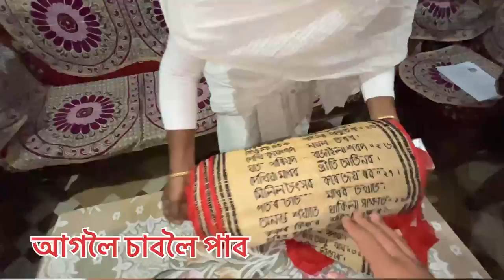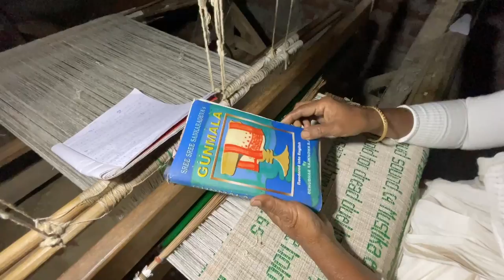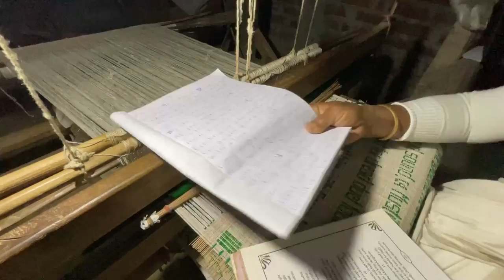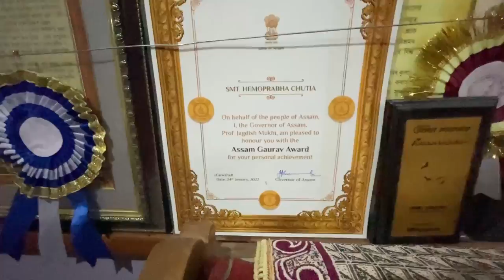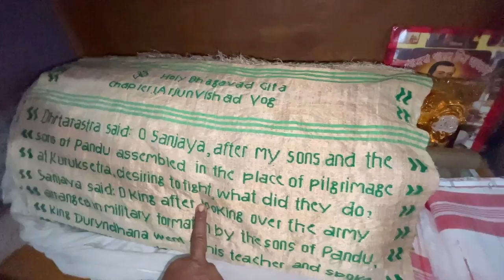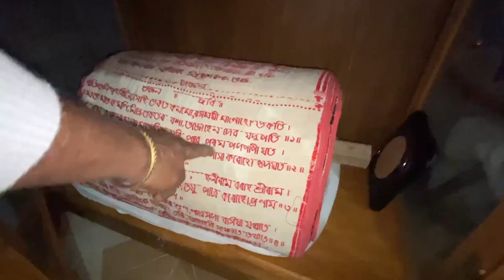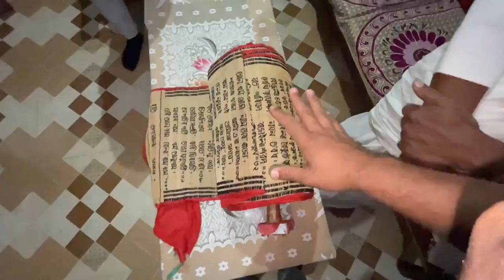Padma shri award 2023 Hemaprobha Chutia তাঁতশালত বৈ উলিয়ালে ২৫০ ফুট দীঘল ভাগৱত গীতা,গুণমালা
Padma Shri Hemaprobha Chutia
Padma Shree award to Hemaprobha Chutia
ASSAM GAURAB HEMAPROBHA CHUTIA 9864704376
MORAN
Padma Shree award 2023 Assam
Padma Shree award in assam
Assamese Padma Shree award

PRANJAL GOGOI
PRANJAL GOGOI JIBON ARU
PRANJALGOGOI YOUTUBE CHANNEL